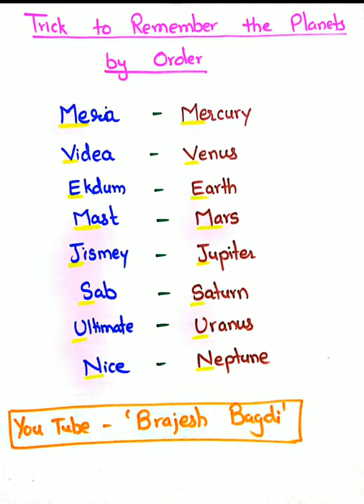Trick to Remember Planets by Order